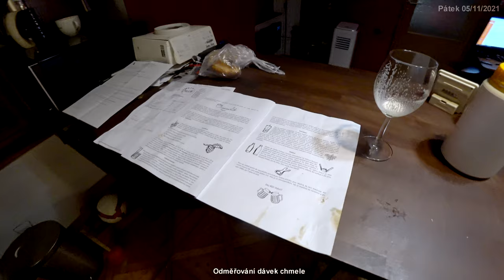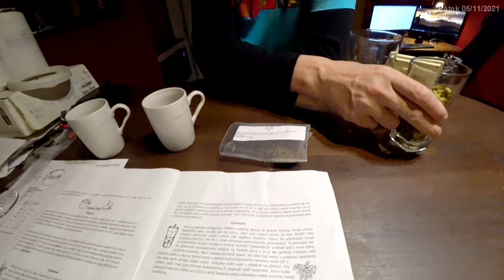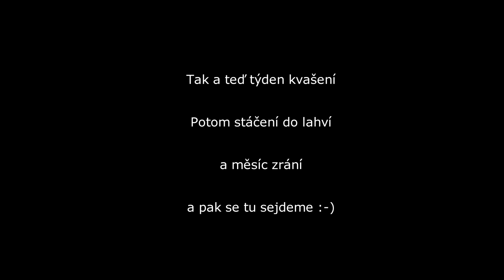Benovo Vaření PaleAle Díl 1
Třetí vaření a opět American PaleAle a tentokrát to bude asi 14°